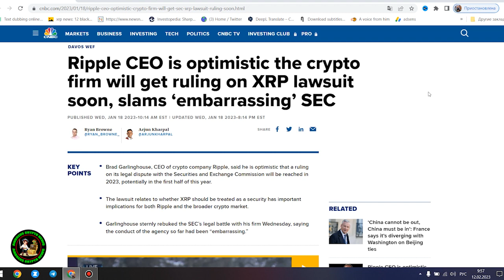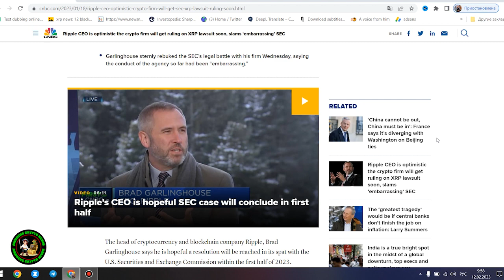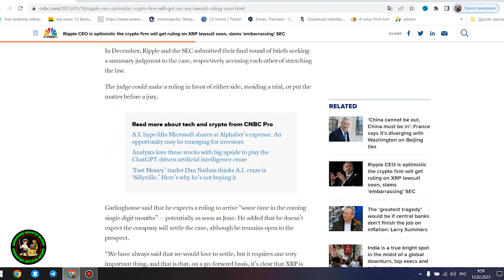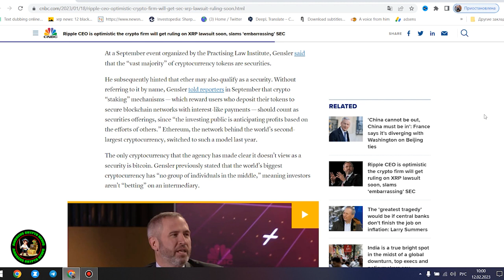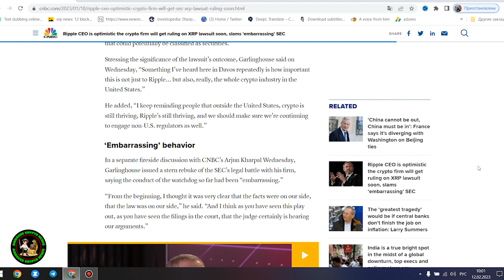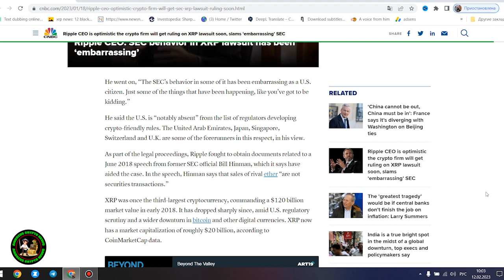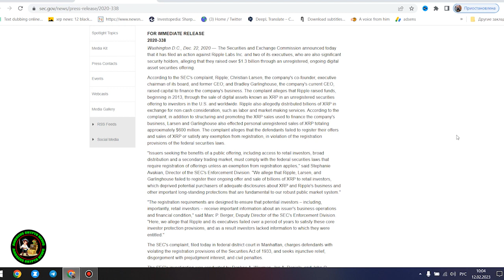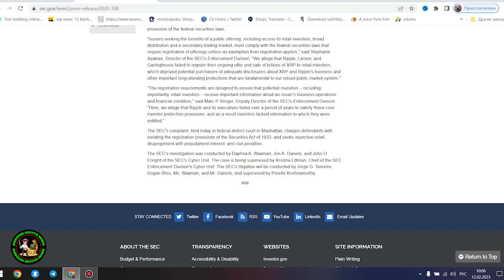CRYPTOCURRENCY REVOLUTION: XRP READY TO TAKE THE LEAD - LATEST NEWS!